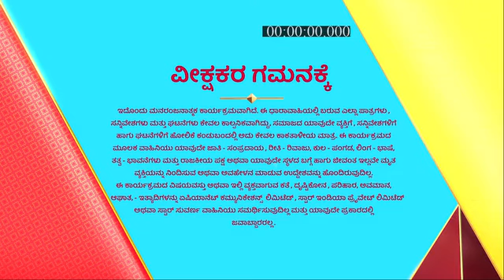Mayajaala_S1_E103_EPISODE_Reference_only.mp4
anti-piracy upload Mayajaala_S1_E103_EPISODE_Reference_only.mp4